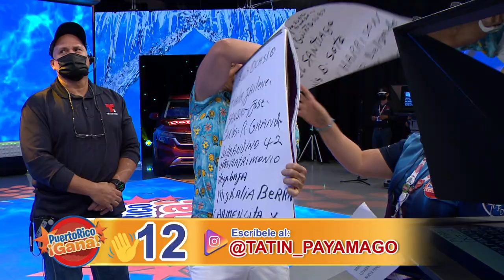04 SEG PR GANA 06 30 21